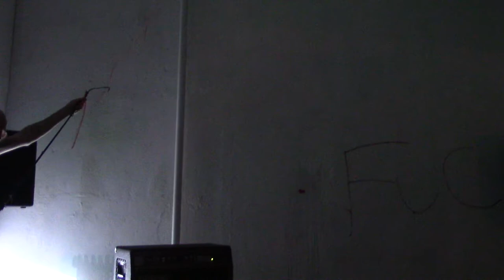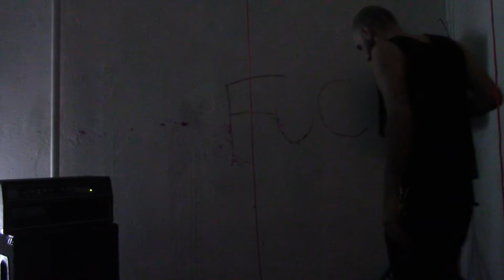SPEECHMUSICCAMP:::::::::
5/2/14 8pm
Panoply Performance Lab
104 Meserole Street

camera: elizabeth lamb

An interest in communication via the flapping of the jaw and tongue, in addition to sound as art material, IN ADDITION to CAMP -- you know, plastic toys, polka dots, musicals, sly grins, fake blood, striped socks, et cetera.

FUTURE DEATH TOLL